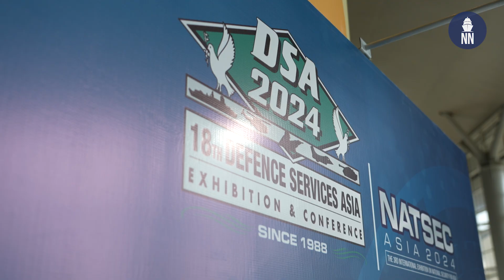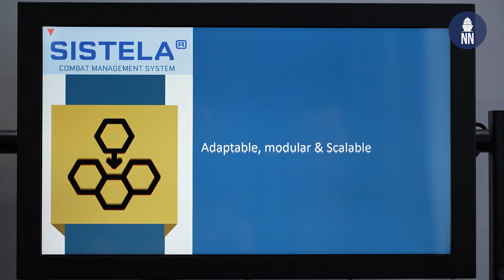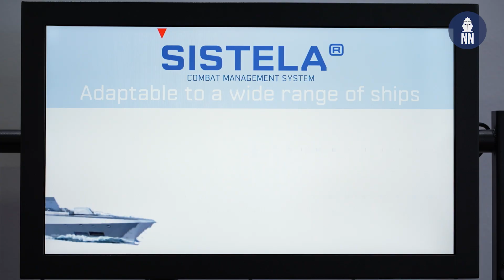Malaysia's LCS frigate program update with Naval Group at DSA 2024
Stéphane Frémont, Vice President, Surface Combatants at Naval Group, shares with us the latest regarding the Littoral Combat Ship (LCS) frigate program of the Royal Malaysian Navy. The vessel is based on Naval Group's Gowind design.

00:45 - Current situation with LCS program in Malaysia
01:30 - New contract for Naval Group to conduct the detailed design of the ship
02:26 - Gowind corvette design in brief
04:11 - Gowind corvette for the French Navy
04:55 - SISTELA national combat management system (CMS) for Royal Malaysian Navy